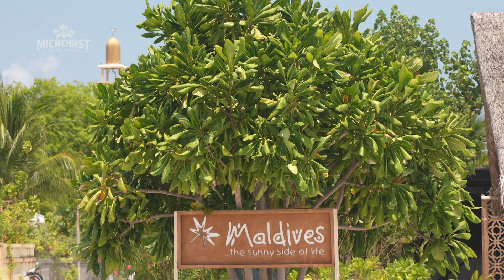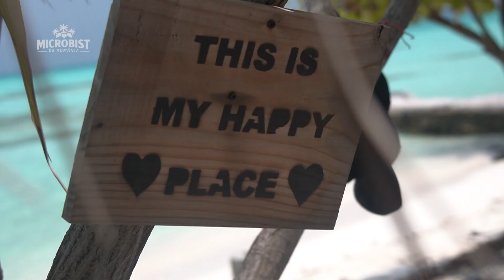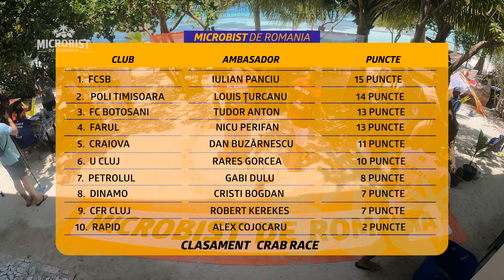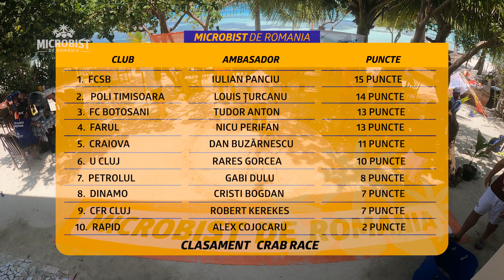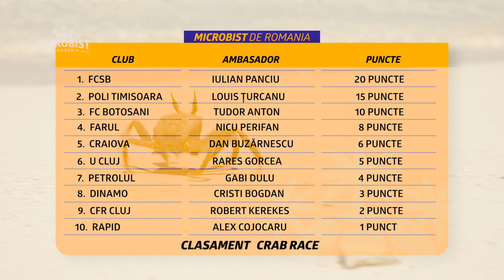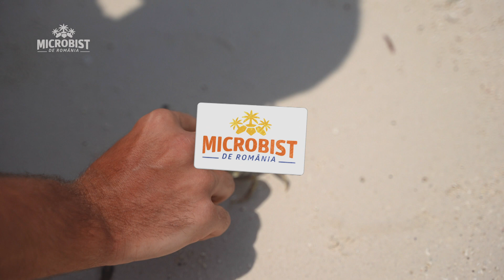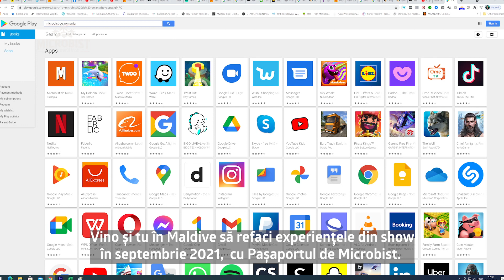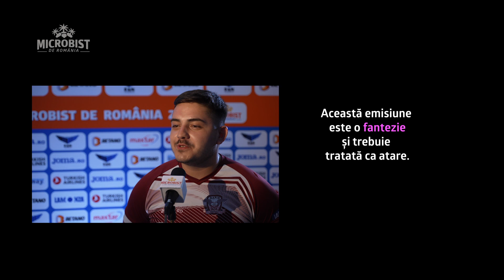Microbist de România – episodul 6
Episodul 6 al show-ului Microbist de România difuzat miercuri, 2 mai, de la ora 22:00, la TVR1.